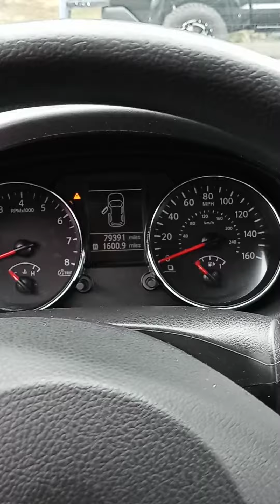Zachary, how about this '15 Rogue Select?